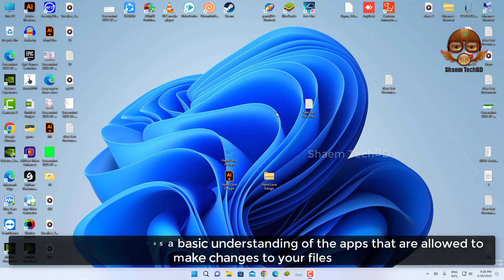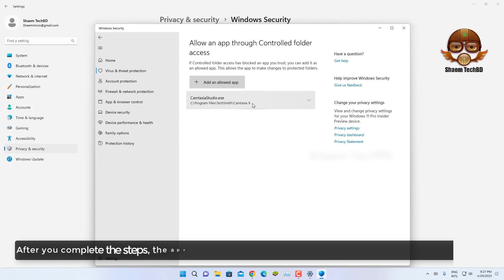How to Allow Apps Ransomware Protection on Windows 11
how to protect your computer from malware and viruses
how can we protect your computer from malware
how can you protect your computer from malware attacks
how can you protect your computer from malware when transferring files
how to protect your computer from ransomware
how to protect windows 10 with password
where to save fonts windows 10
where to save screenshots windows 10
how to protect a folder in windows 10
how to protect files in windows 10
how to prevent windows 11 update
how to prevent windows 11 from installing
how to secure windows 11
how to keep windows 11 from installing
how to save windows 11 lock screen wallpaper
how to save windows 11 spotlight images
how to keep windows 11 laptop on when closed
how to prevent windows 11 from sleeping
how to prevent windows 11 from locking
how to prevent windows 11 update reddit
Does Windows 11 prevent ransomware?
How do I allow an app through controlled folder access Windows 11?
How to enable Controlled folder access to protect data from ransomware on Windows 11?
How do I protect Windows 11 from malware?
How do I enable ransomware protection in Windows 10?
How do I enable ransomware protection in Windows 10 GPO?
manage ransomware protection windows 11
manage ransomware protection windows 10
how to protect ransomware attack
ransomware protection best practices
how to disable ransomware protection
how to turn off ransomware protection in windows 10
how to turn on ransomware protection in windows 10
how to turn on ransomware protection in windows 11
how to turn on ransomware protection in quick heal
how to turn off malware protection in windows 10
how to enable ransomware protection in windows 10
how to enable ransomware protection in commvault
how to enable ransomware protection in windows 11
how to enable ransomware protection in norton 360
how to enable ransomware protection